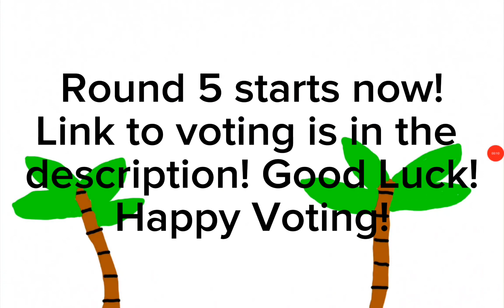Summer Character Tournament #27(Round 5)(CLOSED)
Sarah(Win) vs. Sky
Purple Prismatic Furcorn vs. Jo(Win)
Sam vs. Eva(Win)
Amy(Win) vs. Julia
Atherina Fish(Win) vs. Hashitamatchi
Axolotl vs. Beardo(Win)
Agustin vs. Sugar(Win)
MinoNoggin(Win) vs. Eevee
Tickety Tock(Win) vs. Blue Crab
Alligator Gar vs. Mt Lady TV(Win)
Purple Prismatic Mammott vs. Ed(Win)
Zoey vs. Me(Aydentoejammer)(Win)
Camilo(Win) vs. Strombonin
Blow't(Win) vs. Periscorp
Mailbox(Win) vs. Julieta
Blue Prismatic Toe Jammer vs. Beige Octoswim(Win)